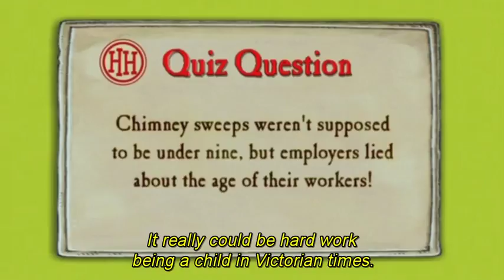Horrible Histories - Work, Terrible Work (ENG Subtitles)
It's merely one of the most brilliant pieces of art, comedy and music together in a simple 3 minute video.

Thanks to BBC for this brilliant programme.

(End Credits left intentionally for essential copyright knwoledge.)